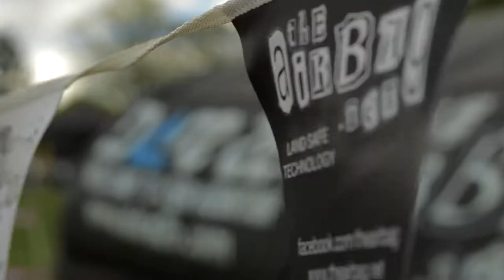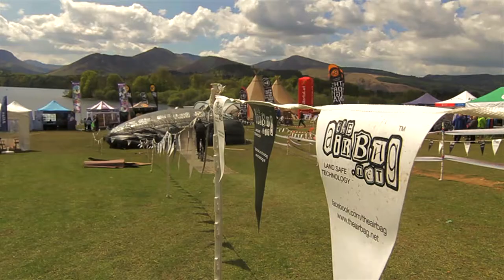Biking at Keswick Mountain Festival 2013 | Dare 2b Airbag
A short video from some footage I got on the Friday afternoon down at the festival village of the Keswick Mountain Festival. Friday was the only day I could make it down there in the end but this turned out fairly lucky as it seemed to be the best day weather wise :). I finish school forever in just 4 days so you can expect plenty of new content over the summer :D

All footage owned by Joseph Burn.
*FOOTAGE MAY NOT BE USED WITHOUT PRIOR PERMISSION*